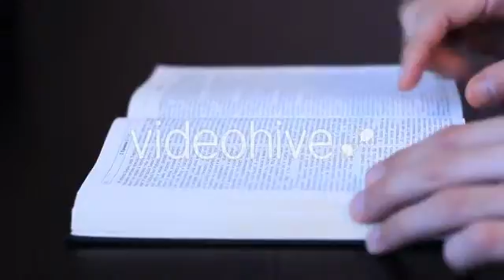The Reading Bible 2 - Stock Footage | VideoHive 8757681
Created: 5 September 14
Alpha Channel: No
Looped Video: No
Frame Rate: 25
Resolution: 1920x1080
Video Encoding: Photo JPEG
File Size: 204mb
Number of Clips: 1
Total Clip(s) Length: 0:28
Category: (religious)

Description: Buy The Reading Bible 2 by FootageStock on VideoHive. The Reading Bible 2 1920x1080 00:28
Dear author FootageStock, if you believe any that the use of the project preview on this channel are not legitimate, please write to e-mail and we will delete your video within 24 hours.